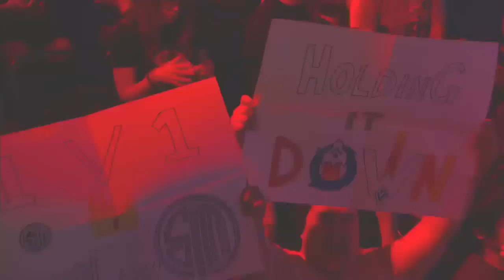TSM vs GV - Week 8 Day 1 (NA LCS: Spring Split)